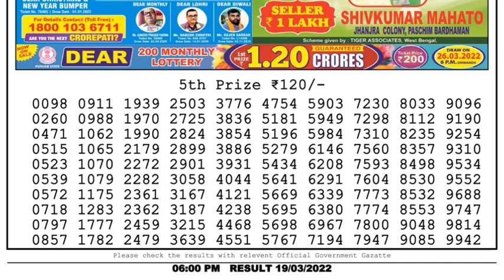Dear Lottery Sambad 6pm today 19.03.22 Nagaland State Lottery Result